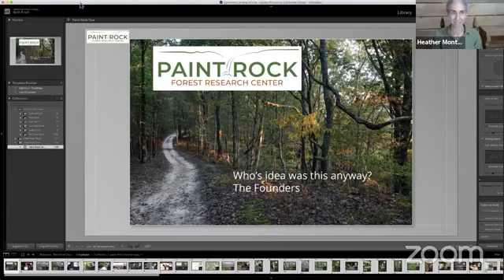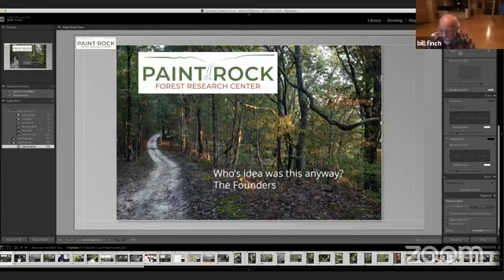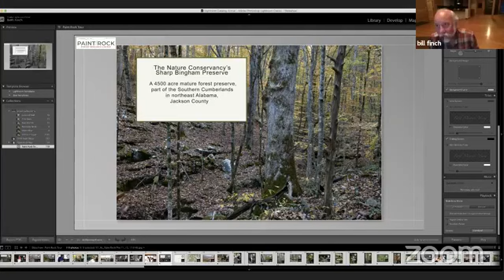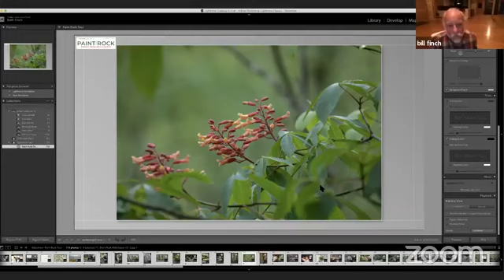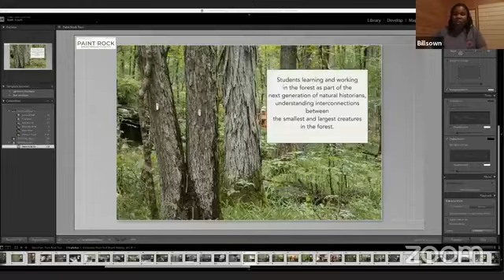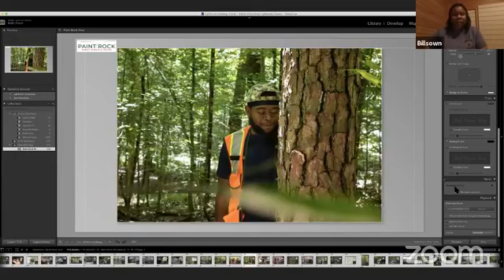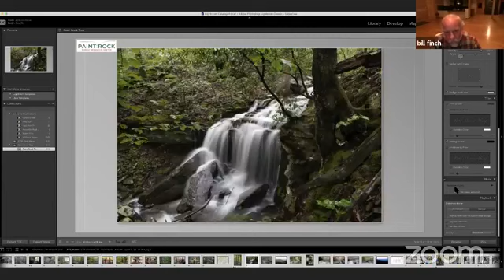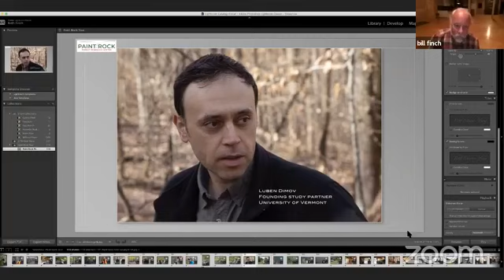Lessons from the Paint Rock Valley with Bill Finch & Patience Knight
Lessons from the Paint Rock Valley: How an In-Depth Look at North Alabama’s Biodiversity Is Changing the Face of Conservation

Award-winning author and conservationist Bill Finch alongside Alabama A&M wildlife researcher Patience Knight joined Land Trust of North Alabama via Facebook Live on Thursday, October 15, 2020 for a discussion on North Alabama’s fascinating biodiversity and the groundbreaking work being done at the Paint Rock Forest Research Center. An effort comprised of the world’s top evolutionary and systems biologists, the Paint Rock Forest Research Center has been conducting intricate studies in the Paint Rock Valley that seek to determine what holds together forest communities, what species are more likely to survive and where, and how forests react to increased carbon and climate change. They shared what makes North Alabama such an unequaled location for this project and why conservation of these areas is so imperative for our community and beyond.